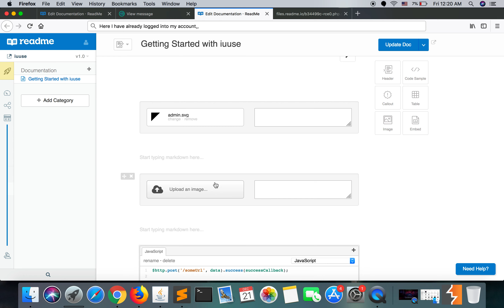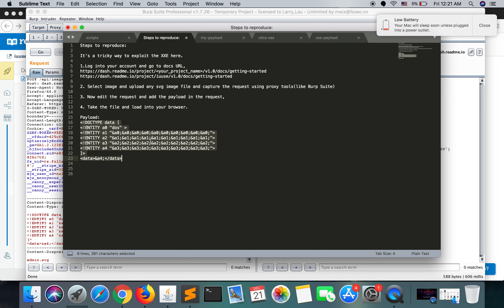Readme XXE PoC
This vulnerability is also known as the Billion Laugh Attack. This is some kinda DoS attack to the remote server.
-Yeasir Arafat